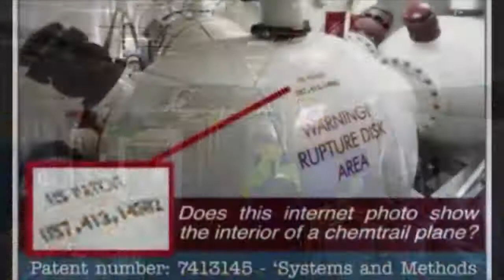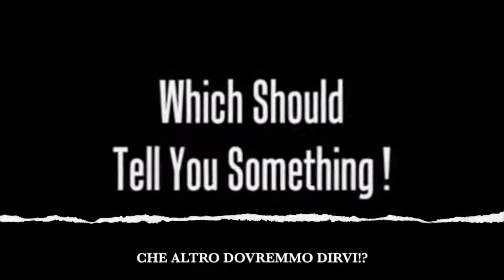CIELI TOSSICI.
GRUPPO FACEBOOK
TERRA MAGICK